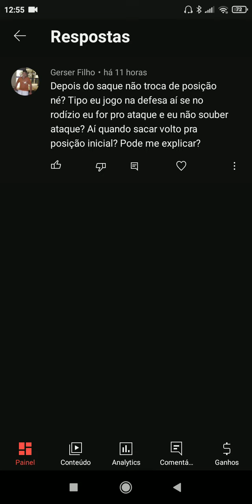Posicionamento após Sacar no Voleibol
Onde se posicionar após Sacar no Voleibol